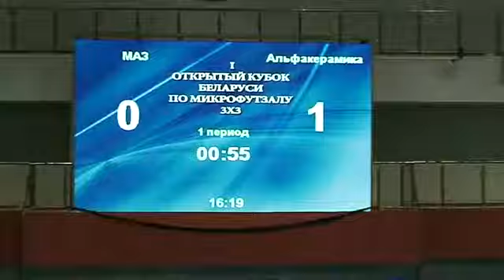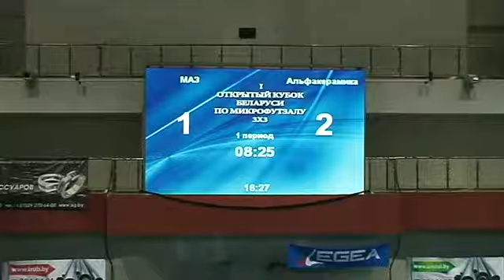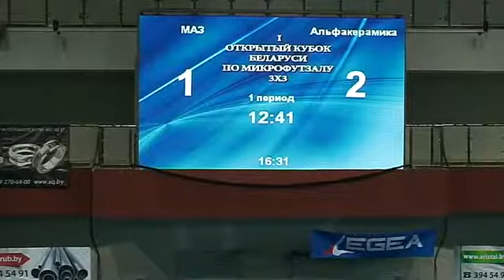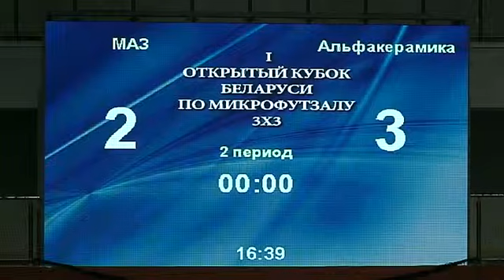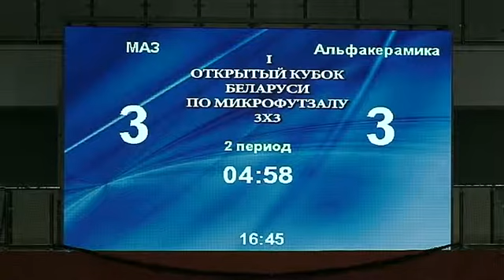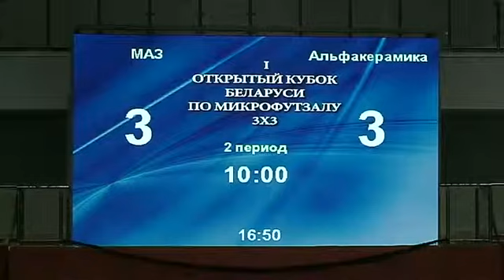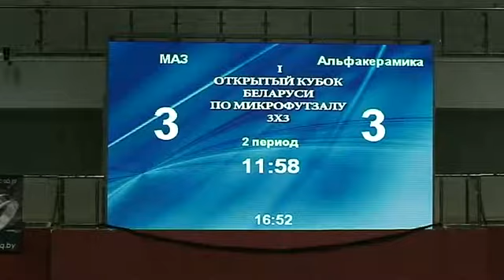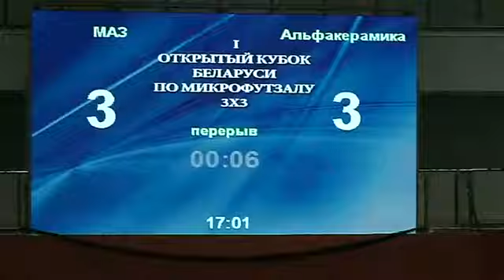Альфакерамика-Маз 3-3 по пенальти 0-1